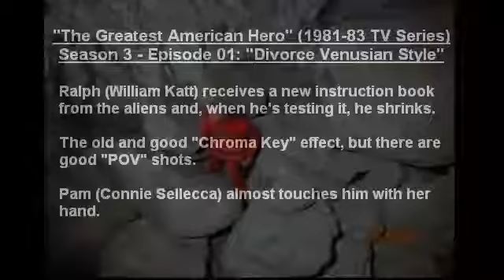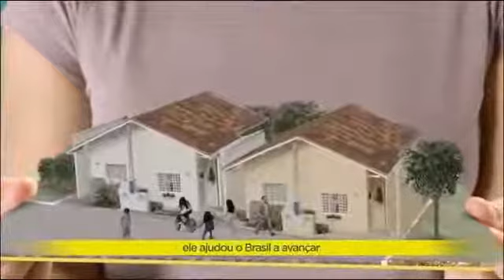John Command777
Giantess Assortments 15: The Greatest American Hero - S3E01 - Divorce Venusian Style Calandrinon - Pisica Neagra (Black Cat) Crematory (German Band) .

My Channels: John Command777: John Command2: .

Giantess Assortments 01 - Fiat Palio Commercial from Argentina - Itaipava Beer Commercial - Mosquinha (Little Fly) - PlayStation Commercial .

Giantess Assortments 14: Ultra Seven - Ep. 31 - 'The Devil Who Dwells in a Flower' Brooks & Dunn - She's Not The Cheatin' Kind Giant - I'm a Believer Kat Solar .